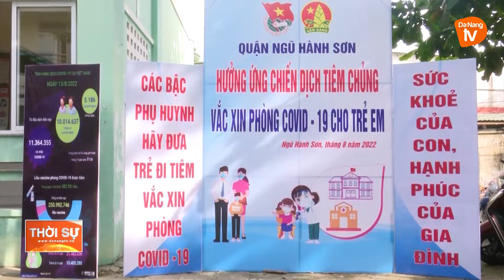NGŨ HÀNH SƠN: NỖ LỰC HOÀN THÀNH TIÊM VẮC XIN PHÒNG COVID-19